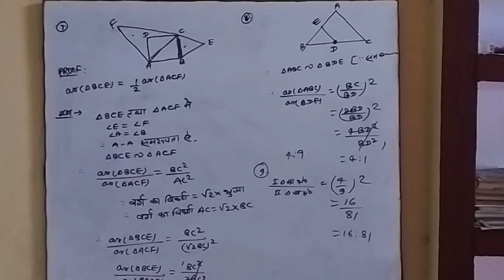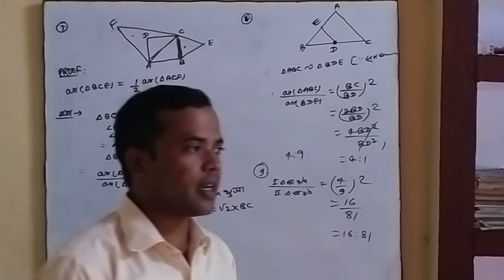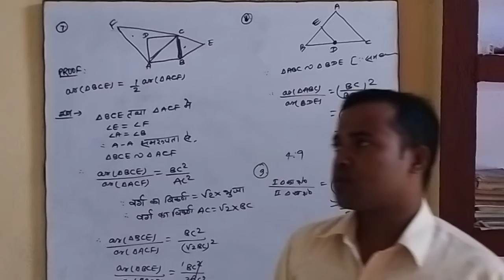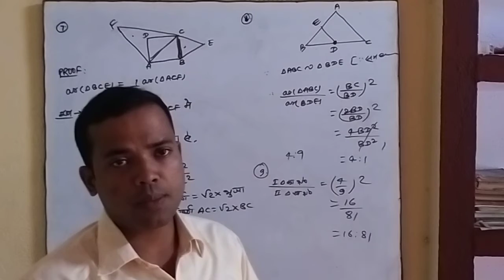studymotivationalvideo/ how to motivate to itself/ how-to read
motivational video by shaddam sir
akorhi gola coaching centre
how to motivate to itself
padhai me mn kaise lagaye
padhne ka behtrin time table